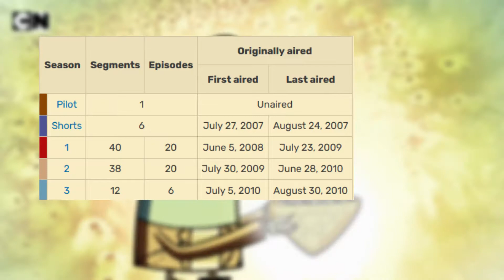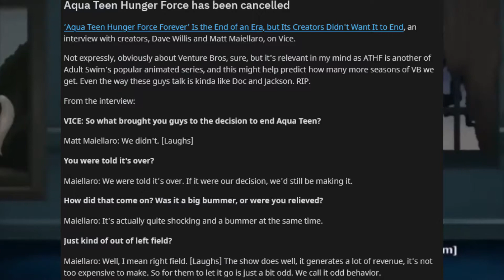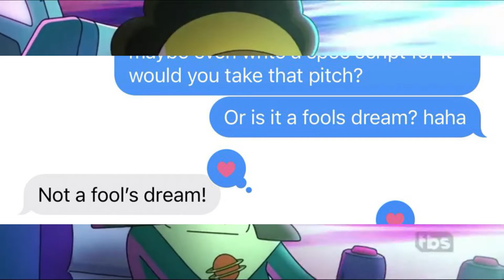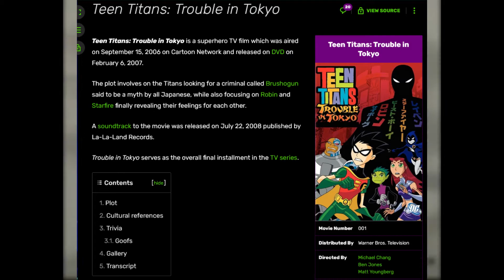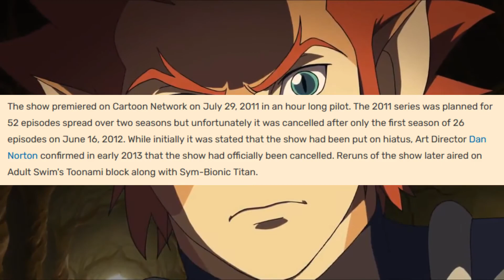5 Shows That Were Cancelled ALL TOO SOON!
Hey everyone today we’ll be taking a look at five shows that were cancelled too soon.

(I appreciate all the love and support I’ve been getting, this video legit took me, believe it or not, 7 hours to make, I stayed up from 1AM-8AM because I wanted to put out some weekend content for you guys!)

Shows mentioned are:

The Marvelous Misadventures of Flapjack

Final Space

Thundercats (2011)

Which of these do you miss most? Are there any you’d like to see me cover next?